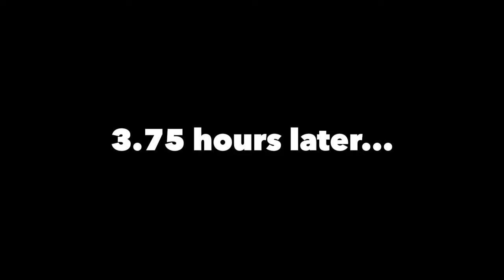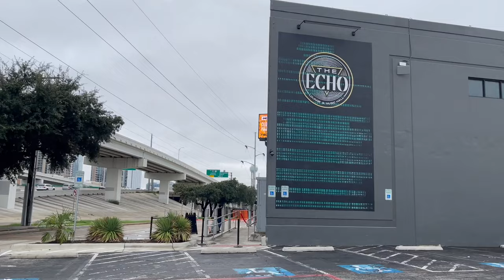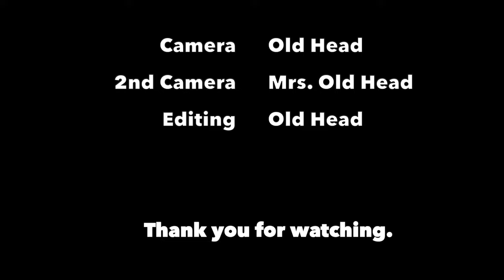Wrecking Ball Metal Madness 2023 (Dying Fetus, Frozen Soul, etc.)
"Another Weekend In The Life Of Old Head"

Join me and my wife on our trip to Dallas, TX for both nights of Wrecking Ball Metal Madness 2023! Featuring footage of all of the bands that played, including Dying Fetus, Frozen Soul, Creeping Death, Fugitive, 200 Stab Wounds, and Tribal Gaze!